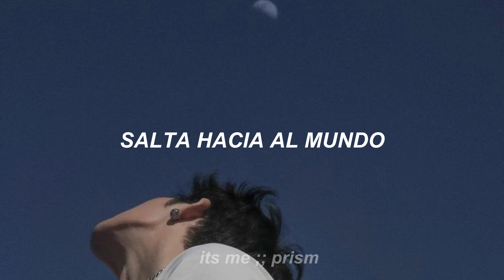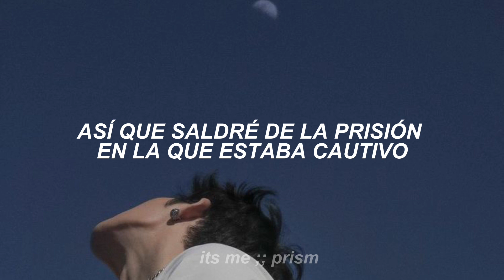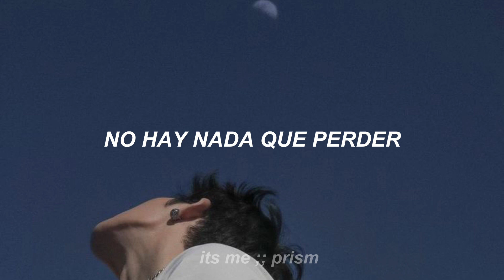ONEW - No Parachute (sub español )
[poner calidad 1080p]
“poner el carro delante del caballo” : es un dicho que significa actuar de manera ilógica o incorrecta, sé refiere a las carrozas de caballos ya que literalmente no tendría sentido poner la carroza con los caballos detrás de esta.
No parachutes habla de tomar riesgos, salir del estado habitual y arriesgarse tal y como saltar sin paracaídas (no salten sin paracaídas jajaajajj)(si arriésguense)

 ↓ ｔａｇｓ ↓ (ignorar) no parachute
Onew no parachute español subtitulada Onew no parachute sub español Onew no parachute traducida Onew no parachute letra español Onew no parachute español Onew no parachute sub
Onew no parachute
no parachute onew español no parachute onew subtitulada no parachute onew sub español no parachute onew traducida no parachute onew letra español